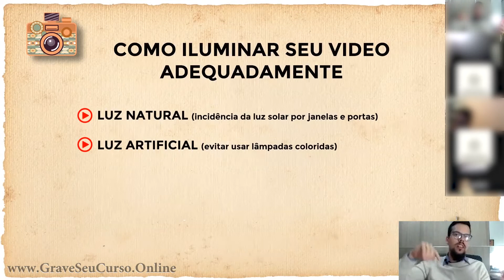MELHORE SUA ILUMINAÇÃO QUE SEU VÍDEO FICARÁ MELHOR!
Iluminar seu vídeo é muito importante, você pode usar a luz natural ao seu favor para ter a qualidade de vídeo cada vez melhor.

Quer uma aula gratuita de como gravar seu vídeo e ter seu curso online?